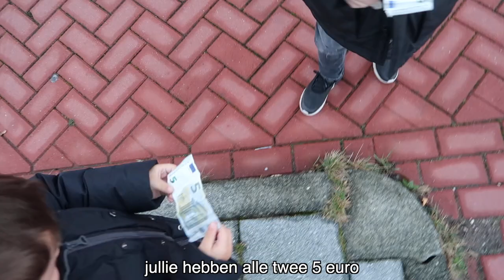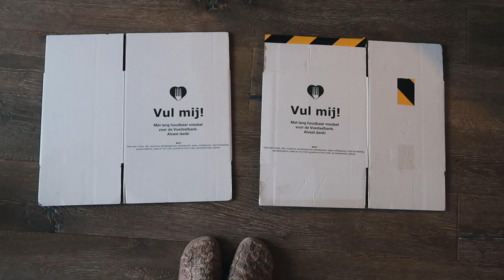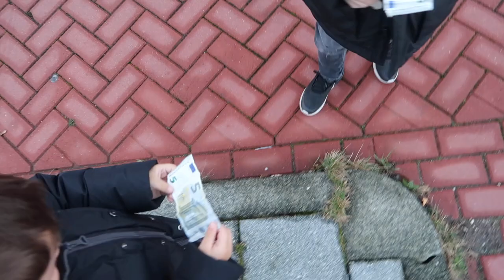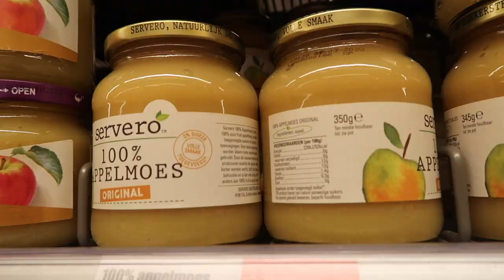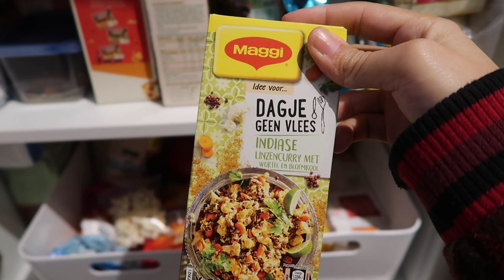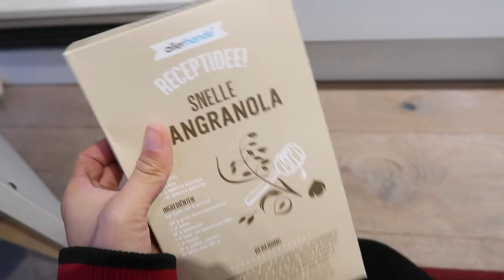VLOGMAS 2018 IN HET TEKEN VAN HET GOEDE DOEL | merrylou damian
DAG 13: Ik vind het belangrijk dat onze kinderen leren geven en delen!
Dus daar gaat vandaag onze vlog over
Veel kijkplezier!

     Dins-Vrij om 18:30

Oh ja.

✔︎ Video Info
Vandaag weer een nieuwe video
Mijn video gaat vandaag over geven!

geven aan andere!

liefde enz.

Zo wil ik de jongens ook meegeven om te geven, geven om andere en dat alles vanuit je 🖤!

veel kijkplezier

XX